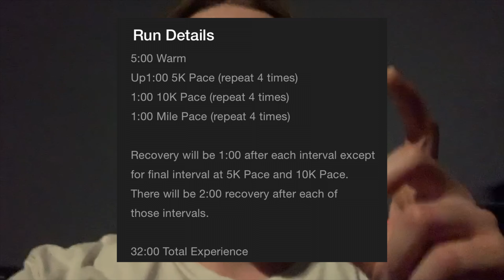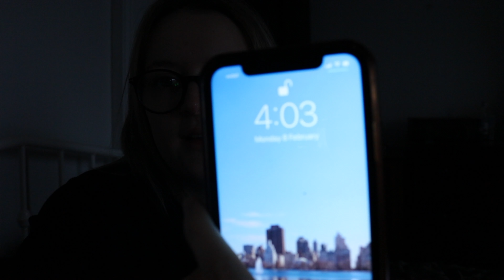KCL law vlog: Super Bowl, uni & classes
the Super Bowl is one of my favourite sporting events of the year. so wanted to share it with you all. it’s a shame we couldn’t celebrate as per because of COVID but i still had a fun time on my own. if you watched it, let me know your thoughts in the comments. and… if you struggled to get up the next day like me haha. see you on saturday for another video…

Things I’ve Been Loving This Week:
1. Lost Stars by Adam Levine [i recently watched ‘Begin Again’, didn’t reckon much to it but it reminded me how much i love Adam Levine’s songwriting esp lost stars!!]

Music Creds:
1. Jean Jacket by Other Brother
2. Orange Foot by Dan Henig
3. Sunset Dream by Cheel
4. Sage by Slenderbeats